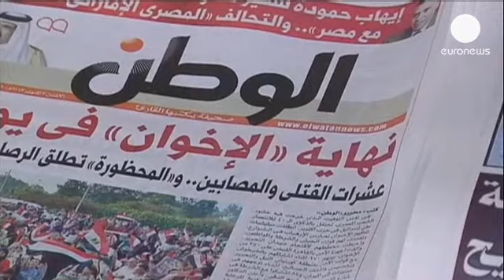Egitto: due attacchi sul Sinai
Nuova serie di attacchi in Egitto. Dopo la domenica di sangue che ha fatto registrare decine di...

Nuova serie di attacchi in Egitto. Dopo la domenica di sangue che ha fatto registrare decine di morti nella repressione delle manifestazioni, le forze dell'ordine sono state prese di mira sul Sinai.

Un'autobomba è esplosa nel cortile interno della sede della sicurezza ad al Tour, uccidendo due agenti.

Un mezzo militare è stato bersagliato da colpi di arma da fuoco sulla strada per Ismailyia, lungo il canale di Suez. Sei soldati sono morti.

Ha provocato solo danni materiali, invece, l'attacco a un'antenna per telecomunicazioni al Cairo.

A piazza Tahrir ora sembra regnare la calma, ma nel paese è in vigore dal 14 agosto lo stato d'emergenza e nella capitale, militarizzata, permane il coprifuoco notturno.

Questa domenica, una cinquantina di persone sono morte durante le manifestazioni pro-Morsi organizzate nel giorno delle celebrazioni ufficiali per il quarantesimo anniversario della guerra contro Israele. Autorità e dimostranti si accusano a vicenda di aver aperto il fuoco.